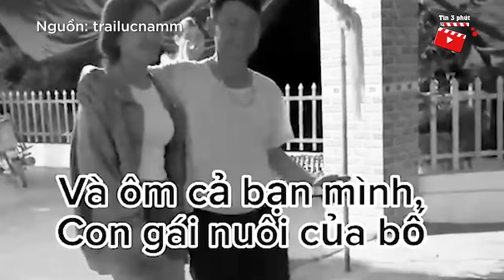Con gái 'BÍ MẬT VỀ NƯỚC' thăm nhà, sang nhà hàng xóm 'GỌI BỐ VỀ ĂN CƠM' | Tin 3 Phút